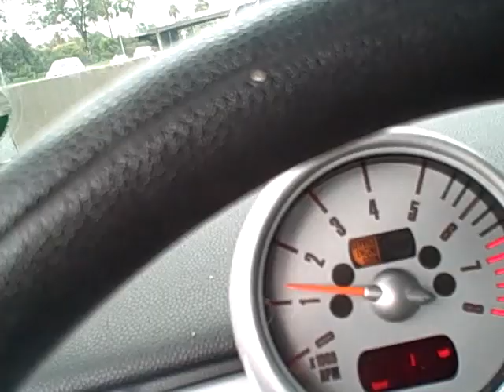Flooded 710 Freeway 2